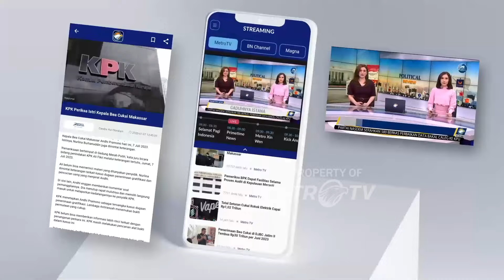Camp Rafah Diserang, Rakyat Meksiko Geram! Bentrok & Unjuk Rasa Depan Kedubes Israel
MetroTV, Rakyat Mexico Mulai Geram, Bentrok & Unjuk Rasa Depan Kedubes Israel